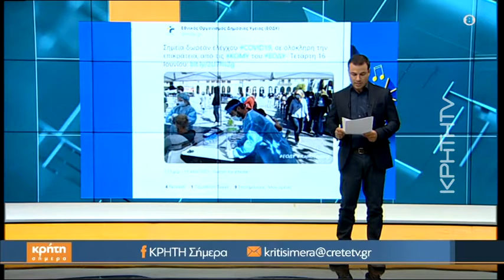Παγκόσμια Ημέρα Θαλάσσιας Χελώνας: Όσα πρέπει να γνωρίζουμε